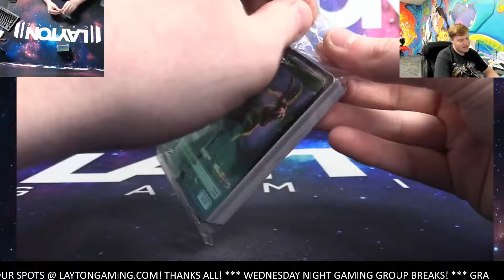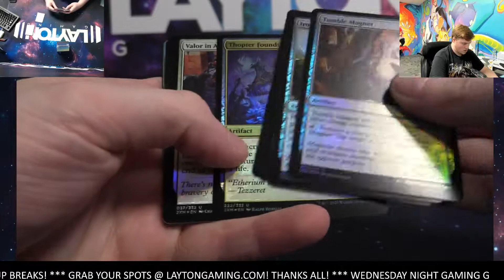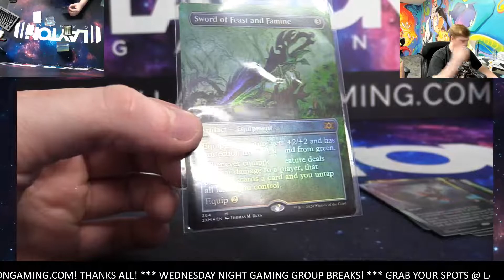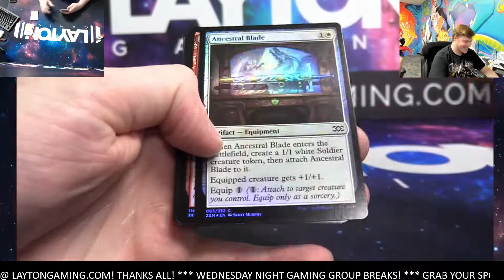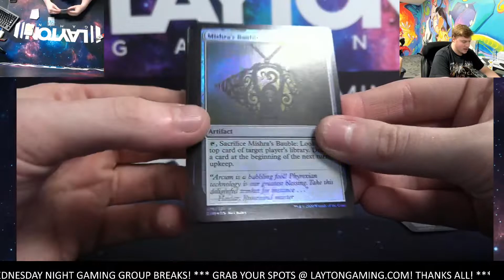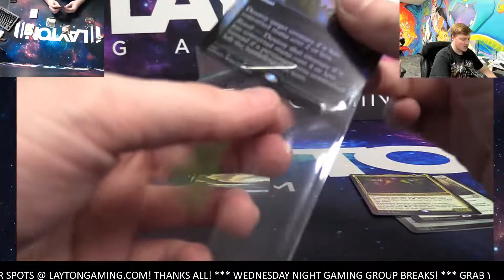Magic the Gathering Double Masters 2 VIP Box Break #5 Random Color Style